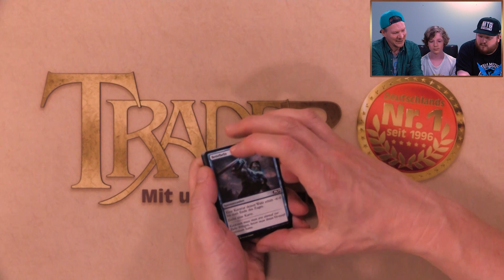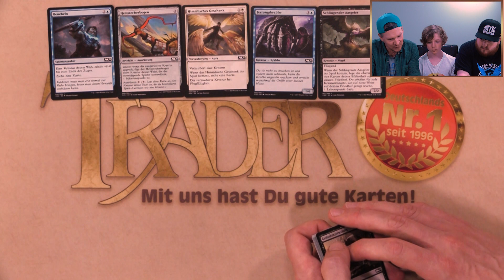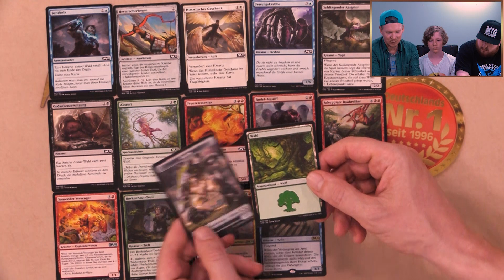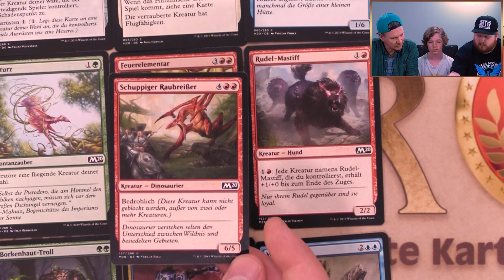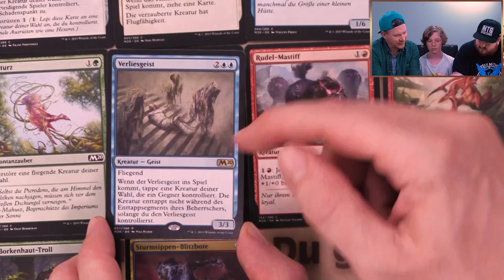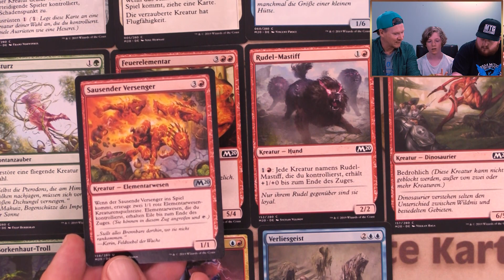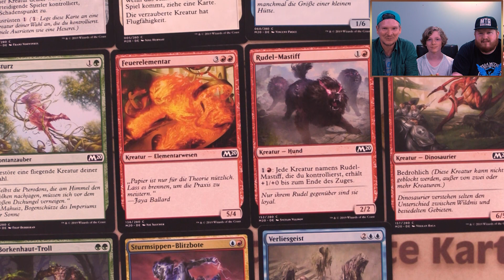Hauptset 2020 Boosterdraft Tipps #2 Magic the Gathering deutsch MTG Trader Core Set M20 Arena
Magic BOOSTERDRAFT: Welche Karte sollte man zuerst wählen?
Matthias, Julien & Micha öffnen einen Booster "Hauptset 2020" und geben ihre Einschätzungen zum First-Pick (Teil 2).
Was würdet Ihr wählen? Schreibt es in die Kommentare!

Jetzt schnell Ticket sichern!

Wenn Ihr Lust auf große Turniere habt besucht unseren monatlichen Liga-Event, Deutschlands größte monatliche Magic-Veranstaltung